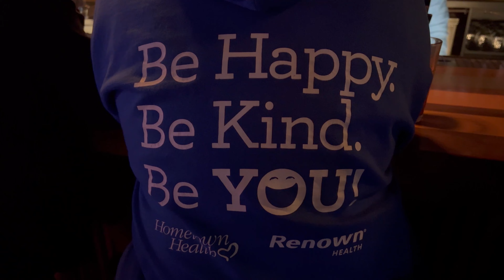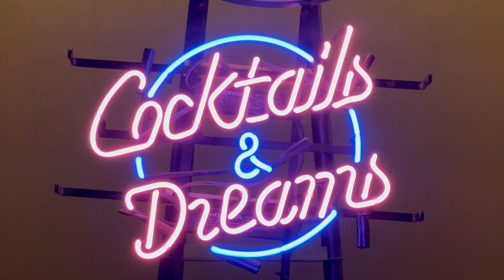reno • playfield 76 • 40 mile saloon • the parlor • el jefes’s • feb 2023 • detroit sample beats